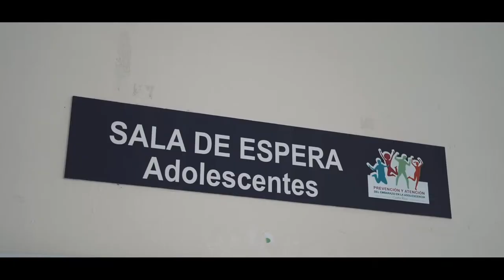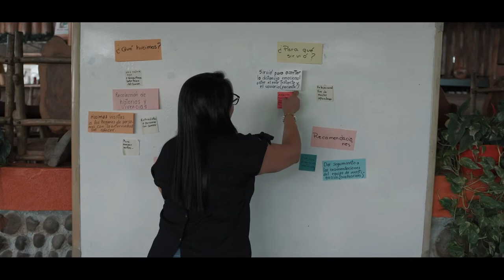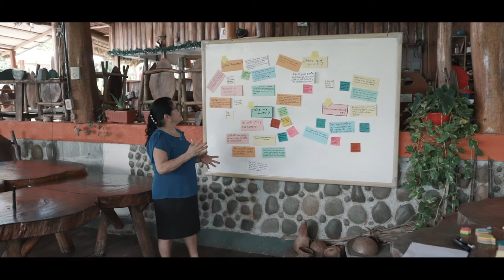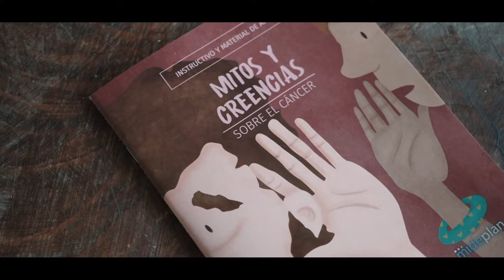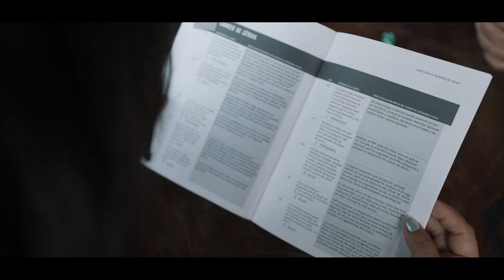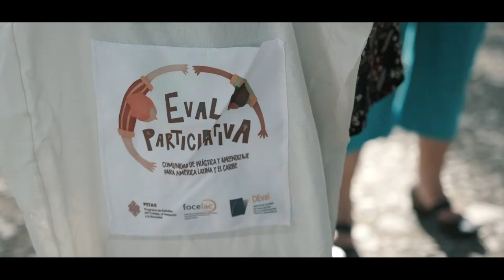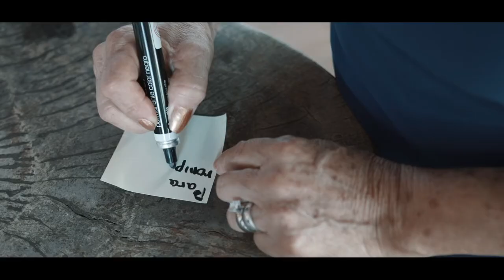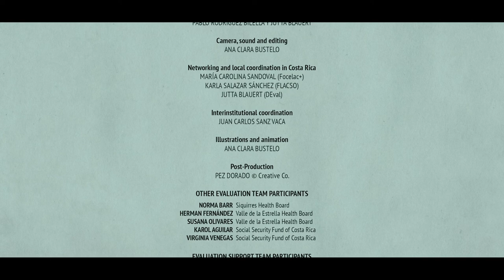PART 3: FACILITATING THE EVALUATION / SOWING & HARVESTING DOCUMENTARY (COSTA RICA)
This is CHAPTER THREE of the SIEMBRA Y COSECHA Documentary Series, which accompanies the Participatory Evaluation Manual of the same name. It deals with the experience of participatory evaluation of the Cancer Prevention and Care Services in Valle de la Estrella, Huétar Atlántico region, Limón, Costa Rica.
This experience was promoted by the initiative Focelac+, a project to strengthening a culture of evaluation and learning in Latin America, implemented by the German Evaluation Institute for Development Cooperation (DEval) together with the Costa Rican Ministry of National Planning and Economic Policy (MIDEPLAN), with the support and participation of the Costa Rican Ombudsman's Office and the Costa Rican Social Security Fund (CCSS). The development of the evaluation allowed for the broad involvement of multiple actors, mainly the representatives of the so-called Juntas de Salud (Health Boards), who, thanks to an outstanding local facilitation, were able to play a strong role throughout the evaluation process. The evaluation combined the use of multiple tools, some of them entirely designed for the evaluation, such as the board game called “Myths and Beliefs about Cancer”.
The purpose of this audiovisual material is to make visible participatory monitoring and evaluation experiences developed by different organisations in Latin America and the Caribbean. We are interested in the 'experiences' through their protagonists who talk about participatory evaluation, generating interest in deepening and learning more about the subject. We have brought together different people linked to each intervention and its respective evaluation, from people who were beneficiaries of an evaluated programme or project, technicians or members of the programme, officials in charge of the programme, and of course evaluation facilitators. Thus, in each chapter and from different contexts and realities, the protagonists recount their evaluation experiences, their learning, achievements and difficulties.
This documentary is the result of a joint project. It is both a ‘sowing’ and a ‘harvest’ of multiple experiences and knowledge. Through its five chapters, we wish to reflect the thinking, feelings and collective learning of so many colleagues who have been working on the issue of social participation in evaluation processes in the region. It has been made possible thanks to the joint efforts of different entities: the Research Program on Employment, Environment and Society (PETAS) based at the Social and Economic Research Institute, Department of Social Sciences, National University of San Juan (Argentina) and the German Institute for Development Evaluation (DEval)’s Focelac+ project "Strengthening a Culture of Evaluation and Learning in Latin America with a Global Outlook". In each chapter, different local organisations have joined the project to give content and shape to this audiovisual product of the EvalParticipativa Community of Practice and Learning.